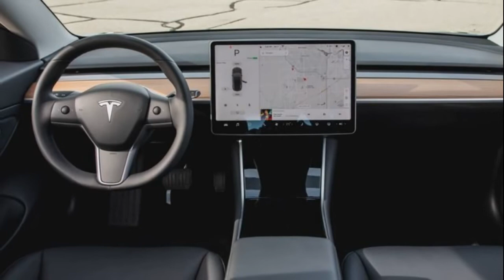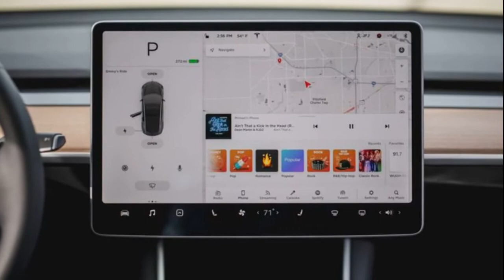2022 Tesla Model 3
View Photos of Our Long-Term 2019 Tesla Model 3
As we close in on 40,000 miles, we take a look at how the cost to maintain an EV compares to a gas-powered vehicle.

From being able to play fart noises through its external speaker to gauging its energy efficiency based on the ambient temperature, living with our Tesla Model 3 continues to be a unique experience. We haven't had any major issues since the replacement of a rear motor assembly a year ago, although we are still waiting for Tesla's Full Self-Driving feature to show up...